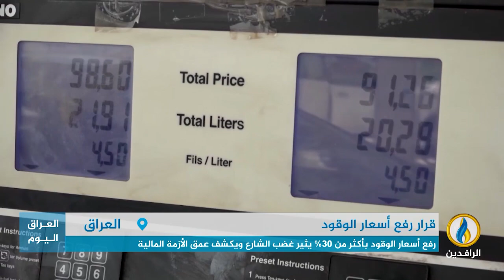تقرير إخباري.. رفع أسعار الوقود بأكثر من 30% يثير غضب الشارع ويكشف عمق الأزمة المالية